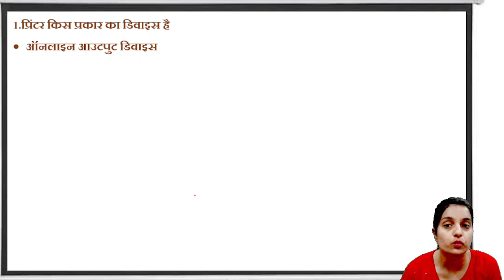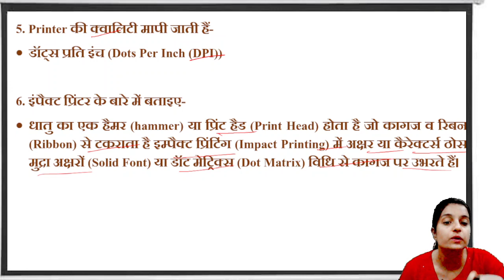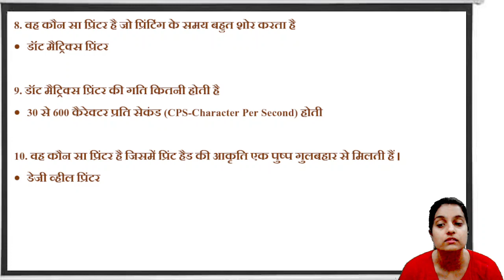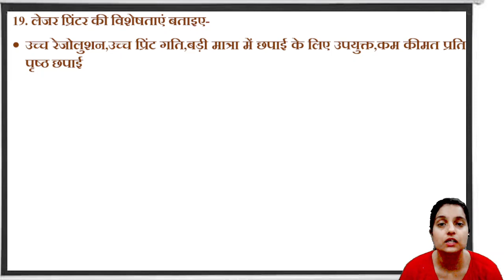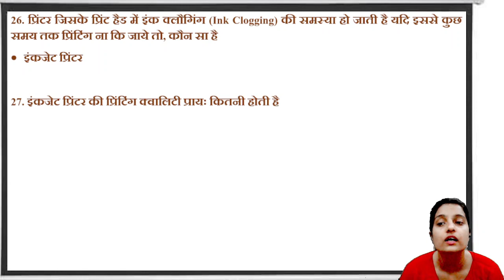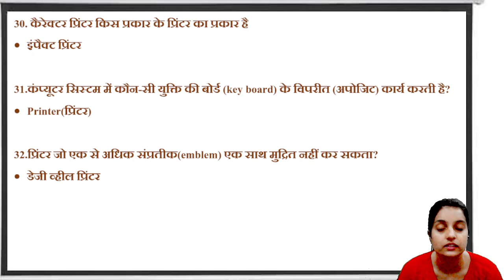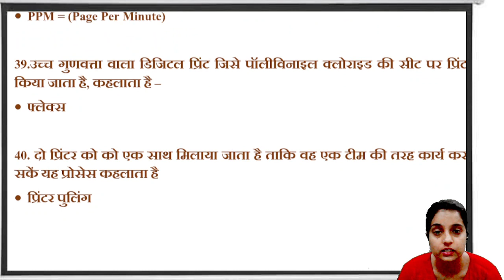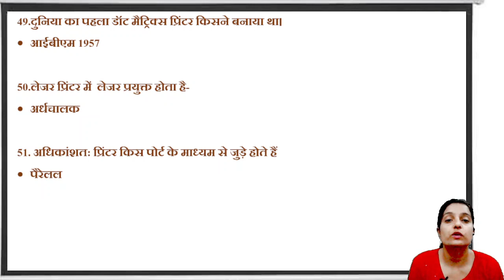Computer- PRINTER Related One liner Question with answer, प्रिंटर व उसके प्रकार,computer gk in hindi